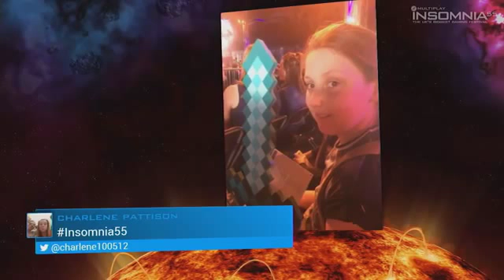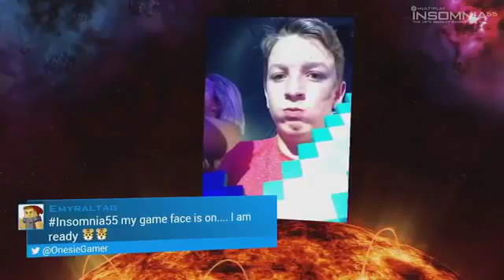SQUID VS DANTDM Gaming Showdown LIVE!!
-- Find Me! --

thediamondminecart custom mod adventure,
thediamondminecart minecraft story mode,
thediamondminecart diamond dimensions,
thediamondminecart horror maps,
thediamondminecart mods,
thediamondminecart//dantdm,
thediamondminecart build battle,
thediamondminecart mini games,
thediamondminecart high school,
thediamondminecart asleep,
thediamondminecart adventure maps
dantdm custom mod adventure,
dantdm minecraft,
dantdm build battle,
dantdm mini games,
dantdm minecraft story mode,
dantdm high school,
dantdm horror maps,
dantdm diamond dimensions,
dantdm roblox,
dantdm happy wheels,
dantdm asleep
Some Dantdm Minecraft Mods :
dantdm build battle,
dantdm mods,
dantdm diamond dimensions,
dantdm mini games,
dantdm roblox,
dantdm mod showcase,
dantdm five nights at freddy's,
dantdm sims 4,
dantdm hide and seek,
tdm build battle,
tdm mini games,
tdm minecraft,
tdm diamond dimensions,
tdm five nights at freddy's,
tdm mods,
tdm roblox,
tdm vlogs,
thediamondminecart mods,
thediamondminecart build battle,
thediamondminecart mini games,
thediamondminecart diamond dimensions,
thediamondminecart//dantdm,
thediamondminecart mod showcase,
thediamondminecart channel,
thediamondminecart roblox,
thediamondminecart sims 4,
thediamondminecart // dantdm